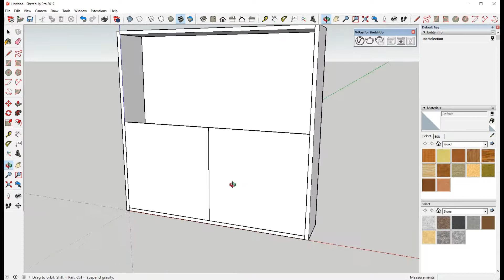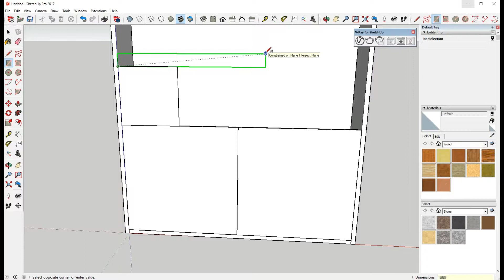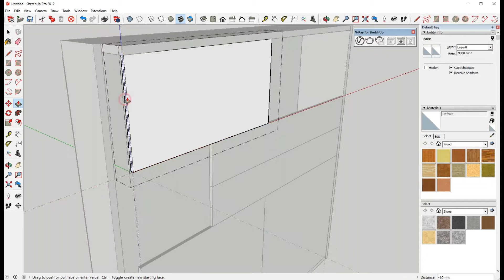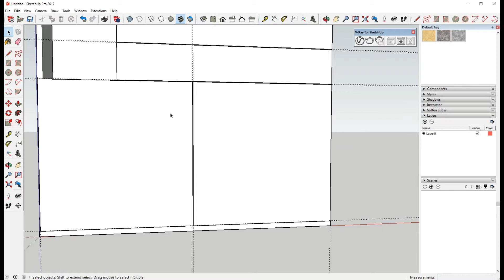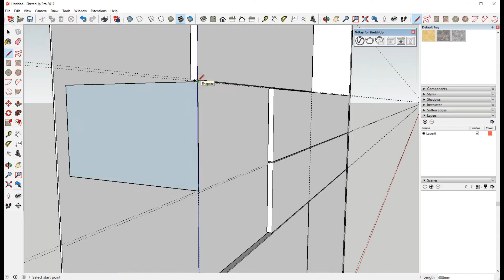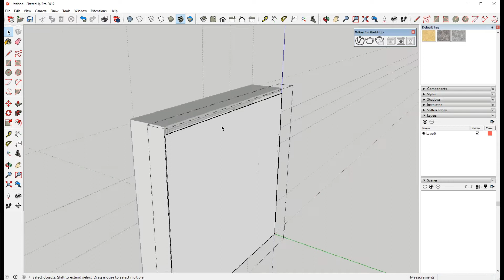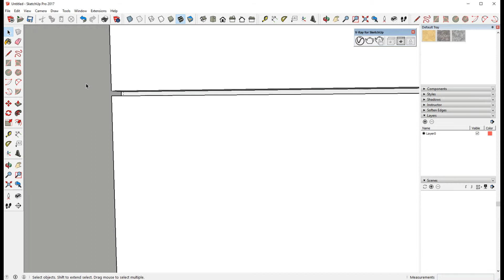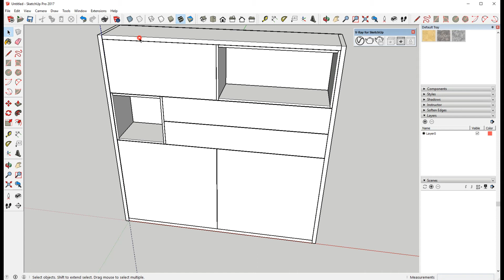How to make a MODERN CABINET | SketchUp Tutorial 2017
In this tutorial I am drawing a very easy, nice and modern CABINET.